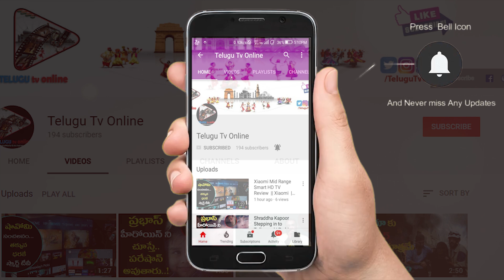టాప్ 10 టూరిస్ట్ ప్లేసెస్ ఇన్ గుజరాత్ | Top 10 Tourist Places in Gujarat